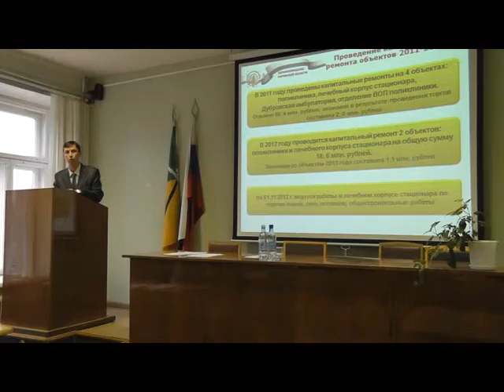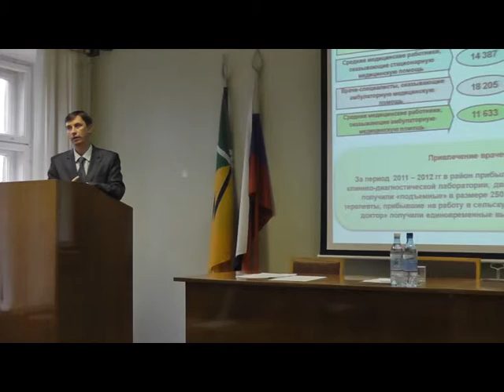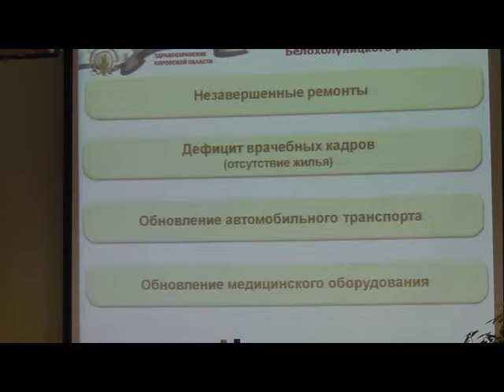Визит Д.А.Матвеева и Е.Д.Утемовой в Белую Холуницу. 3